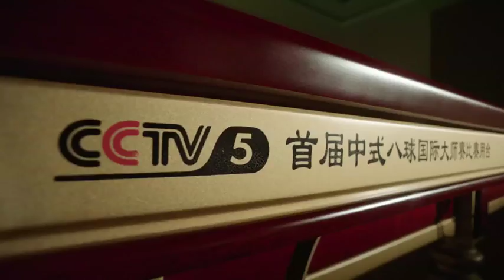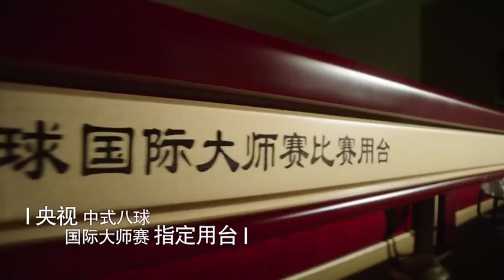Liu Yang VS Yan Jianbo - World Chinese 8 Ball Masters Tour 2015-2016 Stop 1 Langfang